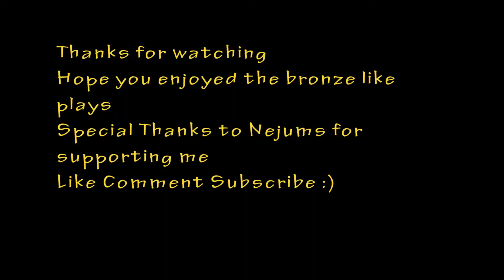Adc Montage Christmas 2016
Hello Executioners

Small silver adc montage. Hope you enjoy